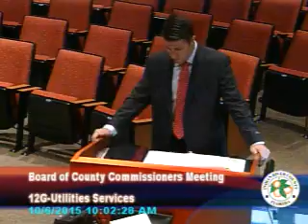BCC100615V Indian River County BCC Meeting